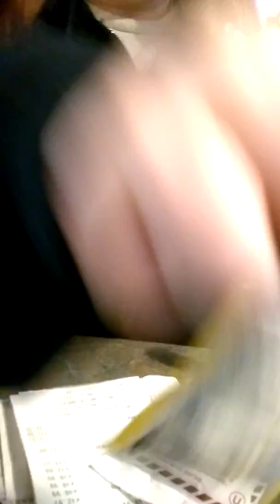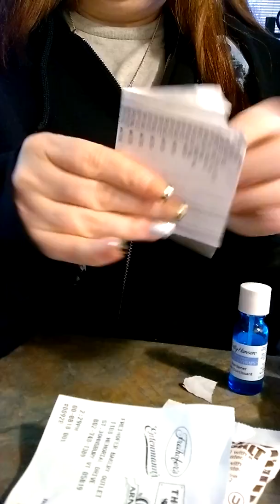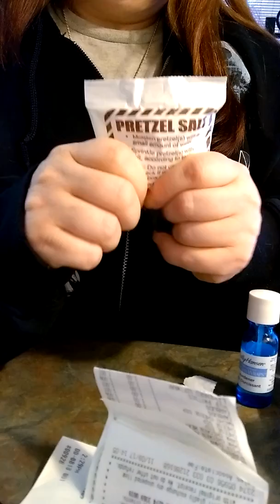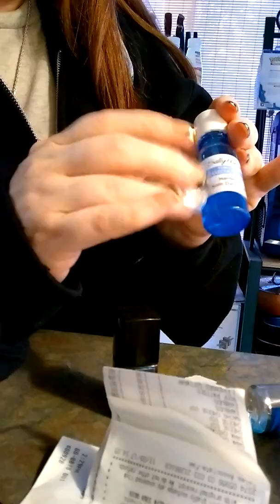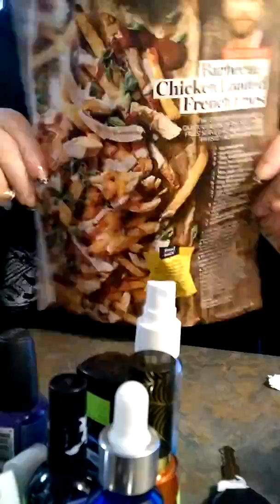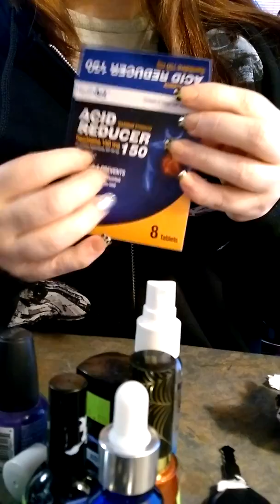Another Nail ASMR Video using Paper!! :-D